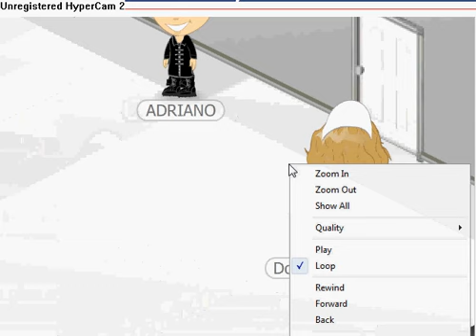THE GIFT SCAMMERS ADRIANO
GIFT SCAMMER NOT GIFT COMING BACK AND HE KICKS U OUT!!